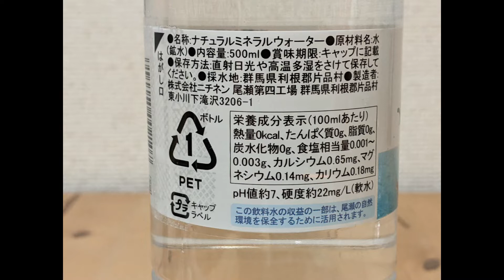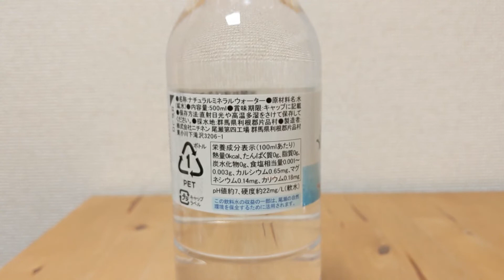片品村産ミネラルウォーター 尾瀬のおいしい水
採水地は群馬県利根郡片品村。
豊かな自然が残るエリアで、
工場周辺も良い水が出るだろうなと言う雰囲気。

硬度は約22。

製造者はコンロや燃料を扱う株式会社ニチネン。